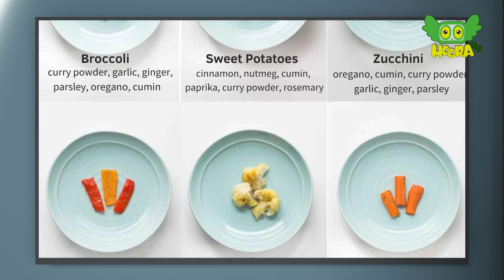How to Develop Taste buds in 6 months old Babies | Child Nutrition Guide - Tiny Tummy's Ep11.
Introducing "Tiny Tummy's", a show on Hoora TV designed to provide invaluable nutrition guidance and tips to mothers for children of various age groups.
Hosted by an expert child nutritionist, Tiny Tummy's offers a comprehensive resource for parents seeking to nurture their children's health and well-being through informed food choices. From infancy to adolescence, our program covers a range of topics tailored to each developmental stage, offering practical advice, recipe ideas, and evidence-based insights to support families in fostering healthy eating habits from an early age.

So keeping watching Tiny Tummy's only on Hoora TV in pursuit of raising happy, healthy children with confidence and knowledge.